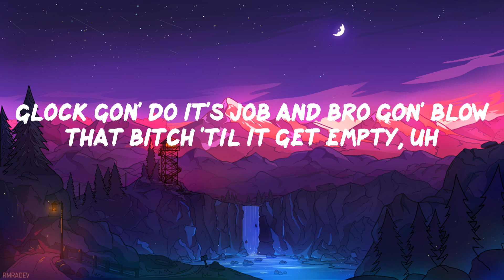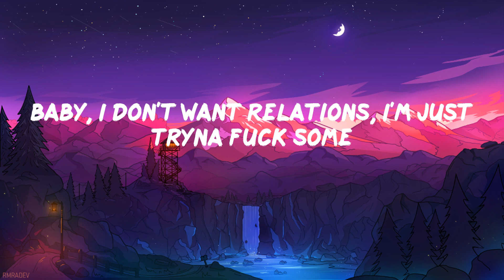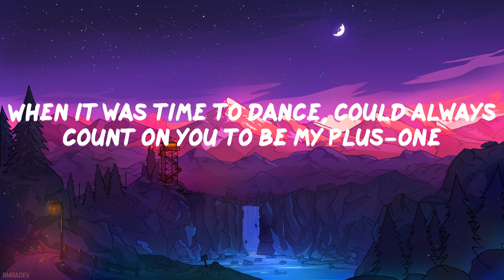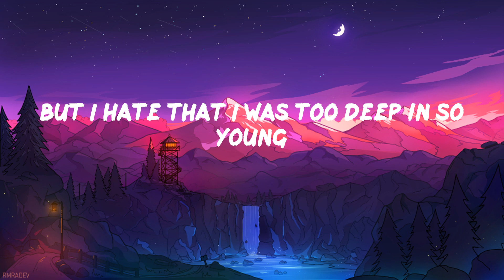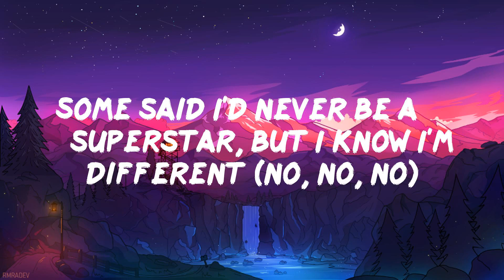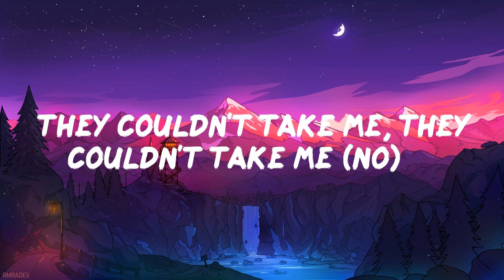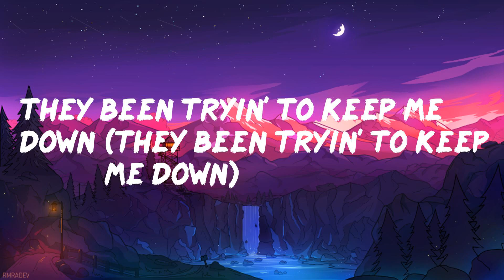POLO G - My All (Lyric Video)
️🎤 My All Lyrics
Love could have you in a trance you need to desperately wake up from
When it was time to dance, could always count on you to be my plus-one
High on cloud nine from stomach butterflies, it's when that rush come
I gave that ungrateful bitch my all, that wasn't enough, huh?
No, I swear these hoes, you can't trust 'em
Baby, I don't want relations, I'm just tryna fuck some
I'm just tryna drop a hit and make the club jump
But I hate that I was too deep in so young
I done spent two-thirty on a brand-new Richard Mille
I been turnt up, I'm the youngest and the richest in my city
All on Twitter on my dick because that bitch can't get up with me
This rapper lifestyle lit, called it a quits and now she shitty, uh
In my bag, not in my feelings, do I miss it? Nah, not really
And I know these niggas envy, so I'm clutchin' on my semi
With my goon squad, and we don't catch attempts, so please don't tempt me
Glock gon' do it's job and bro gon' blow that bitch 'til it get empty, uh
And for bro, I'd give my kidney up, shots, that's a hundred sixty plus
Me and Liv just fucked Philly up, fucking hoes, I done bust plenty nuts
My care on zero, not no hero, nigga, I don't give any fucks
Adrenaline, that's why my fear go spaz out and let glizzies bust
Casamigos sippin', I'm so in that I can't speak proper
She be doin' dicks from block to block, heard she's a street hopper
1300, baby, but got love from all the ReRockers
Them sliders stampin' hits, ain't gotta ask who did it, we shot you
For Ed 'nem and Lil Bit, bitch, you will get your hood hit
Had to watch 'em get put in the grave, them the same niggas I stood with
Bronem tryna ease that pain every time that them 'Woods lit
Accept all my mistakes, it's just one thing I wish I could fix
Niggas did way too much talkin', it's a lot of dead opps that I should diss
And really I be humble, it's a lot of hoes that I could hit
'Fore I fall off or stumble, we extort niggas on some Suge shit
How the fuck you gon' speak on what I did with my chances? You ain't never took risks